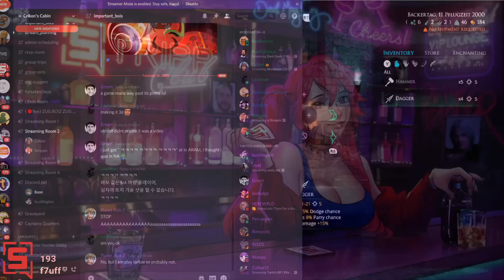[Strippin] Mordheim (Feb 25 2020)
Strippin plays Mordheim!